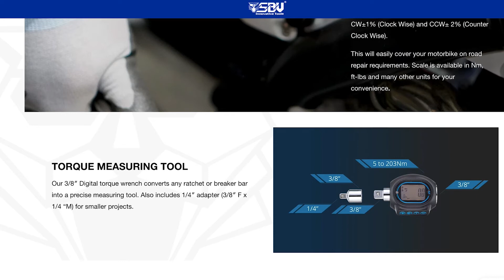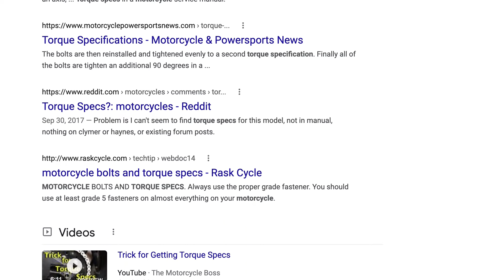Prof. Echo reviews the SBVTools 3/8 Dr. Digital Torque Adapter Ref:52295 One torque wrench for all!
Convert any Ratchet or Breaker Bar into a Digital Torque Measuring Tool! Calibrate or also check your Torque Wrenches!
3/8’’ Digital Torque Adapter 4-203 Nm / 3,68-150 ft-lbs

Specially designed to have perfectly precise end-to-end tightening tolerances, the SBV Tools digital torque adapter is the essential tool for torque adjustment with extreme precision.

Light and sound indicators, LED backlight, 10 value presets, 240 ° swivel screen and reversible for easy reading in any situation. Works in Clockwise and Counterclockwise directions. Our digital torque adapter is the essential tool for any motorcycle, ATV, UTV, Cruiser, Sport, Motocross, Quad, Watercraft and Snowmobile adventure!

SBVTools 3/8 Dr. Digital Torque Adapter Ref:52295